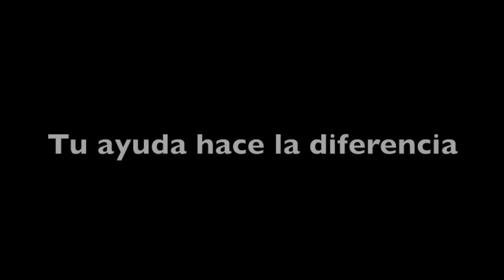Unete al movimiento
En 2012, con tu apoyo, ADISLI abrirá el Centro de atención integral especializado en el desarrollo personal y la promoción de la autonomía de las personas con discapacidad intelectual ligera o inteligencia límite